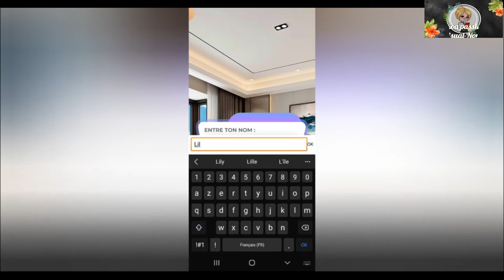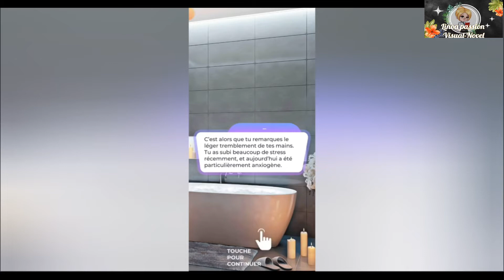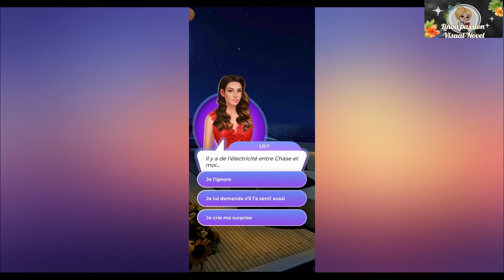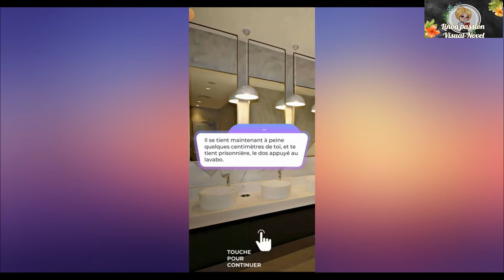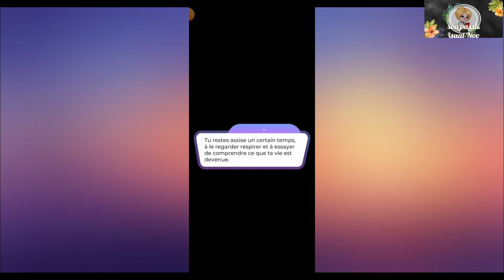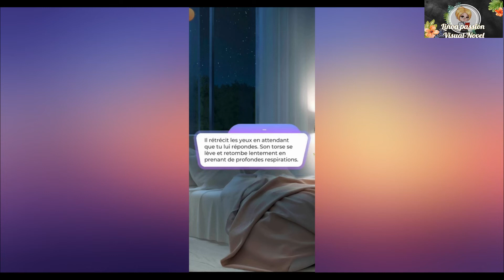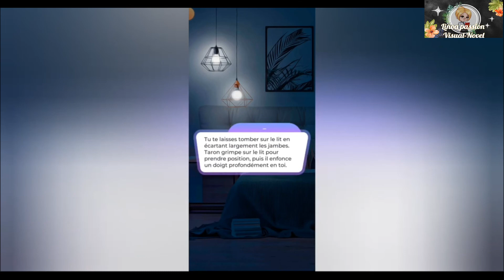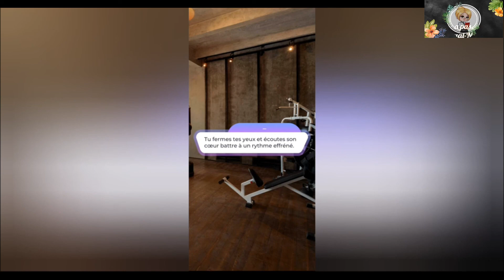Secret D'alcoves Chapitre Deux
🎥 Chapitre Deux

🎞 Es tu prête à revivre les meilleurs moments sensuels de ta vie?